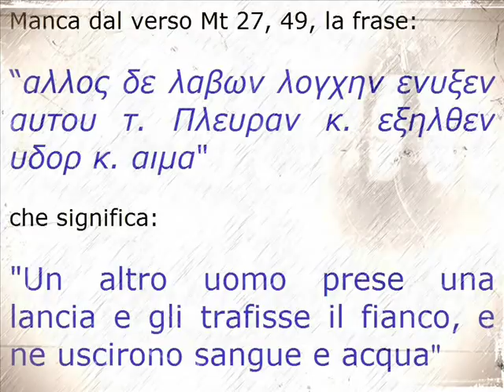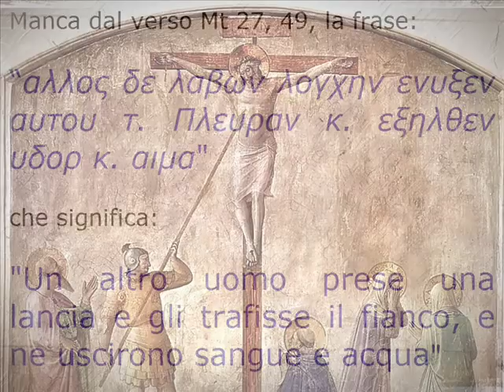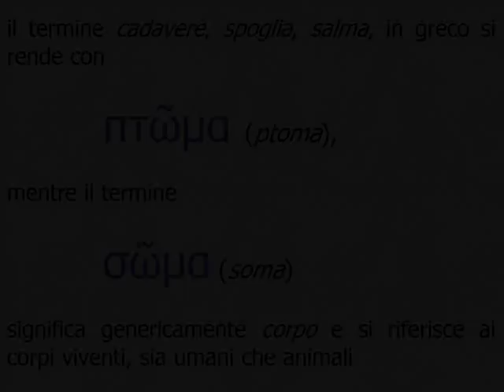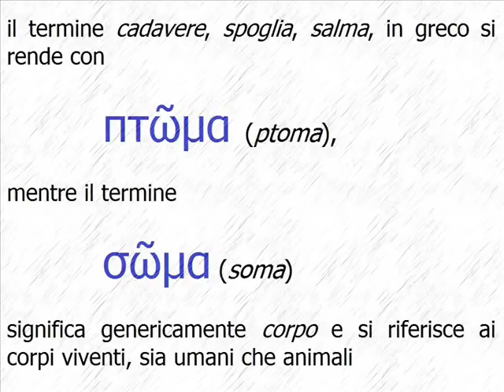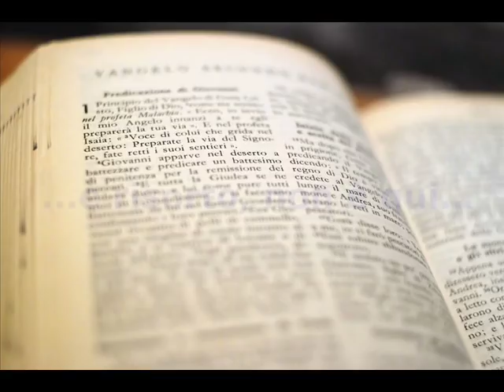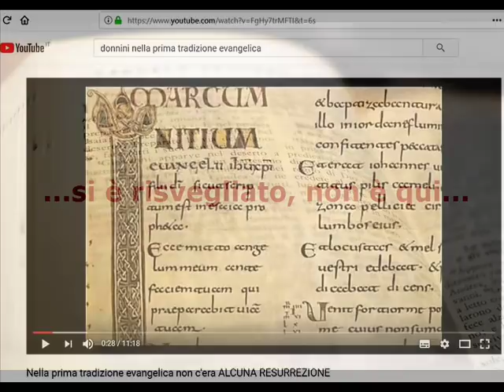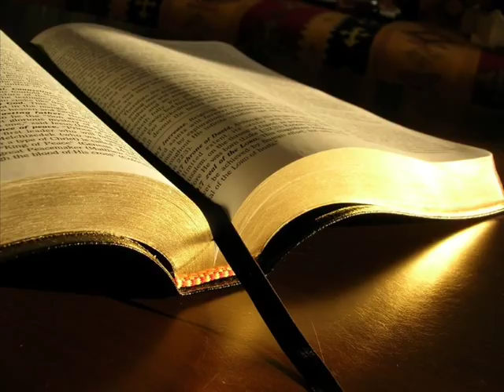Forse Gesù fu deposto ancora vivo dalla croce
Una lettura attenta delle narrazioni evangeliche ci offre numerosi indizi per pensare che Gesù fosse ancora vivo quando fu deposto dalla croce. Analizzando tempi e modi della condanna e della crocifissione scopriamo numerose contraddizioni nei resoconti, nonché evidenti traduzioni scorrette che sembrano finalizzate a nascondere qualcosa. Nessuna certezza, ma senz'altro un'interessante scoperta di possibili nuovi significati nella passione di Gesù.